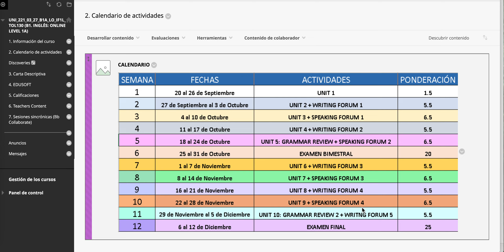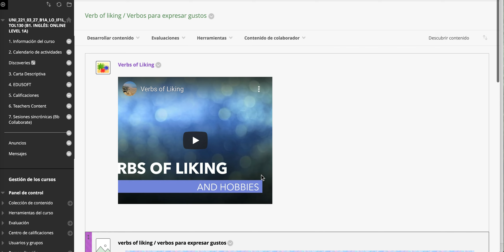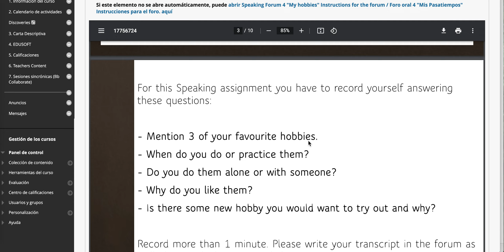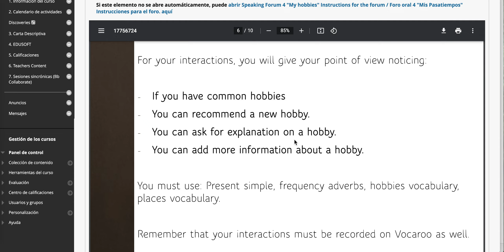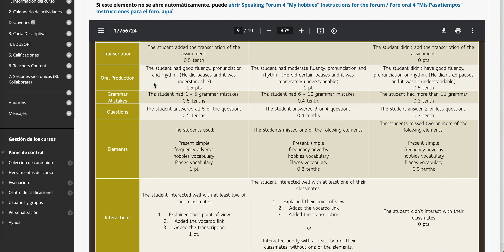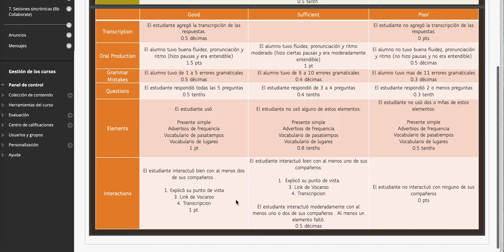Important points for week 10 / Puntos importantes de la semana 10